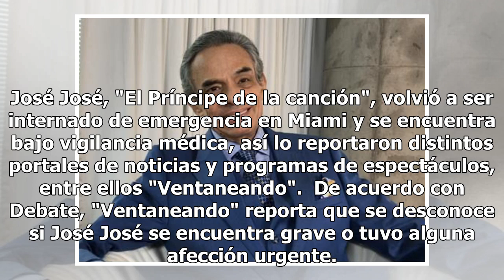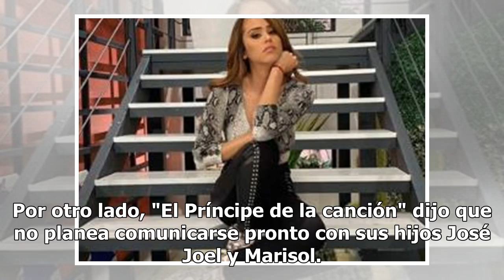Reportan que José José volvió a ser internado de emergencia en Miami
José José, "El Príncipe de la canción", volvió a ser internado de emergencia en Miami y se encuentra bajo vigilancia médica, así lo reportaron distintos portales de noticias y programas de espectáculos, entre ellos "Ventaneando".  De acuerdo con Debate, "Ventaneando" reporta que se desconoce si José...